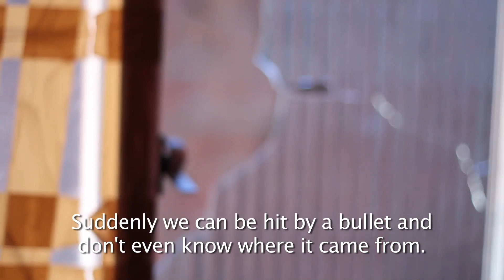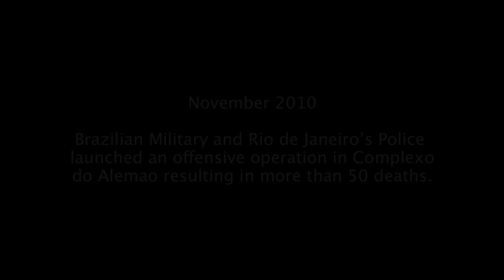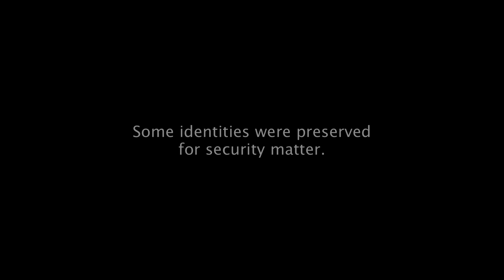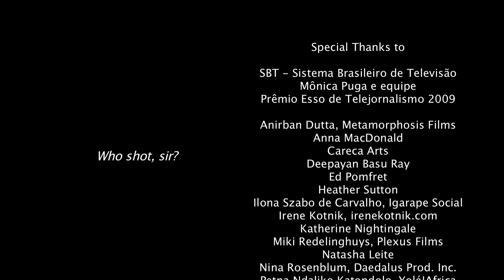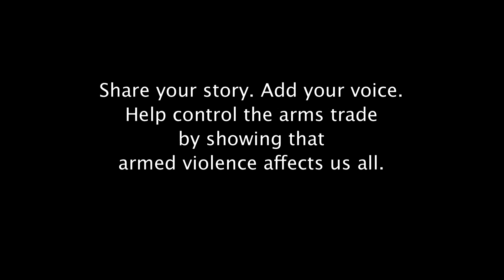GROSSO CALIBRE (Official Version)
Grosso Calibre takes place in Complexo do Alemão, a huge group of favelas in the northern part of Rio de Janeiro. The documentary looks at MC Smith, a famous artist performing forbidden funk music (funk proibido) to cheering crowds several nights a week. Through MC Smith's music and lyrics this film shows the reality of life for people in the favelas surviving drug fueled gang and police violence.

As músicas e as letras proibidas da estrela do funk, MC Smith, mostram a realidade daqueles que moram nas favelas do Rio de Janeiro, sobrevivendo em meio a gangues de tráfico de drogas e à violência da polícia.

Directors: Guilherme Arruda, Ludmila Curi and Thiago Vieira